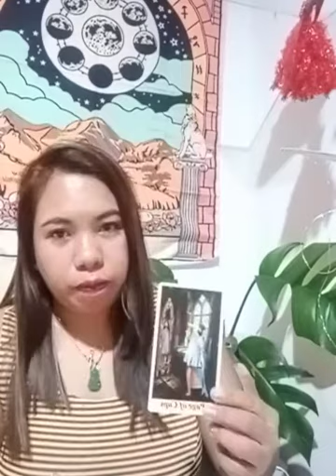Taurus September 2020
Mabuhay!😊 I'm an Empath , Twinflame, light worker, old soul, clairvoyance, clairaudience & Intuitive Reader from Mindanao, Philippines.